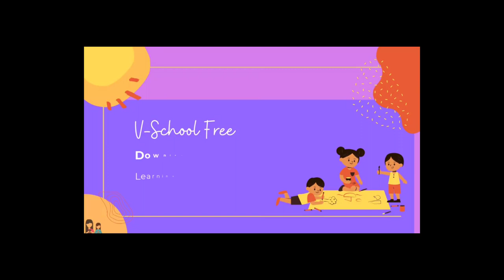8th to 10th | रस्ते की पाठशाला | रस्त्याच्या उजव्या बाजूने चाला | प्रस्तावना | V1 | VSchool